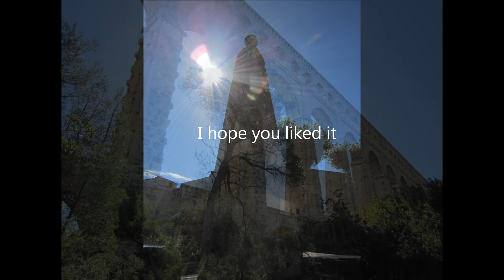Etoile de neige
Ajoutée par tagadapoum le 11 nov. 2007
Il y a 25 ans le tube de simon et les modanais, en tête du TOP 50